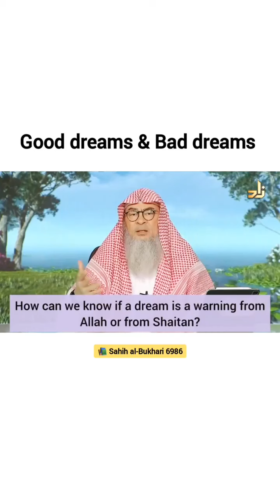About Good dreams and bad dreams in Islam - Sheikh Assim al Hakeem.